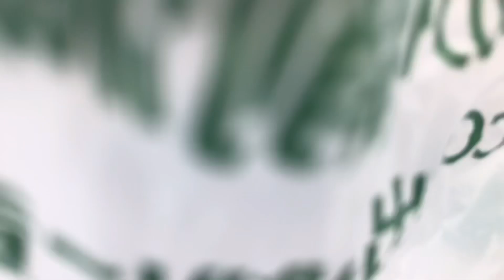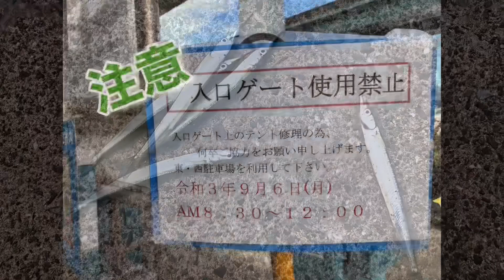9/6南芦屋浜でサヨリ、グレ、サバ フィッシングマックス芦屋店